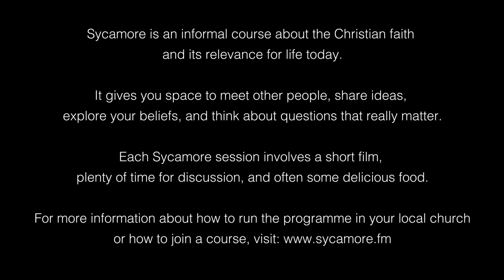[14C] Confirmation and the gift of the Holy Spirit